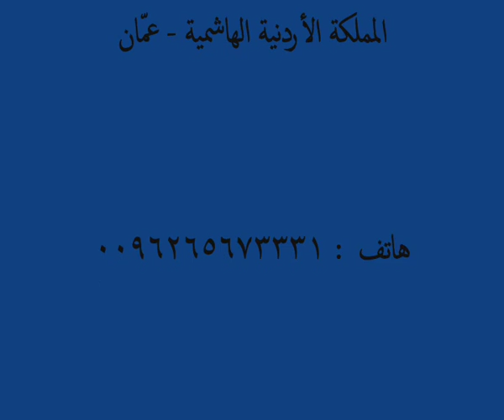تنفيذ زراعة 1,200 شجرة مثمرة في قرية دير ابو مشعل رام الله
تنفيذ زراعة 1,200 شجرة مثمرة في قرية دير ابو مشعل رام الله، وذلك ضمن برنامج زراعة المليون شجرة الثالث في فلسطين بدعم من الجمعية العربية لحماية الطبيعة وشركائها.